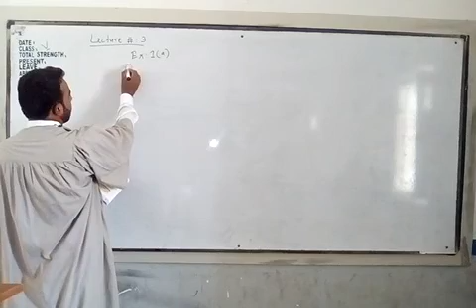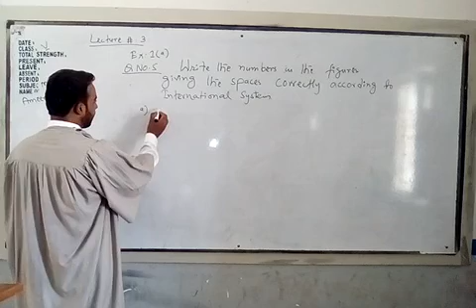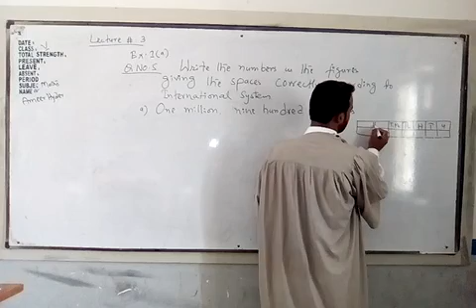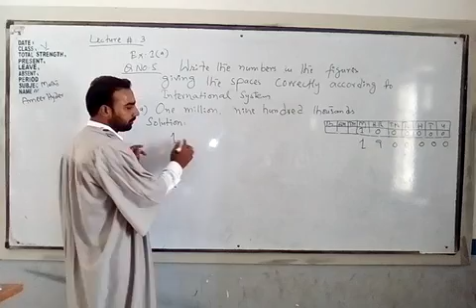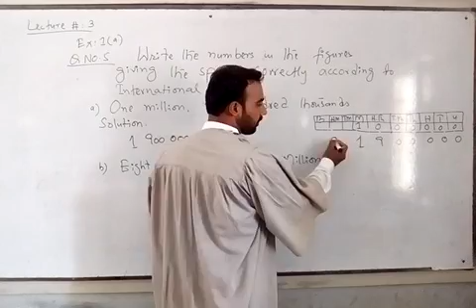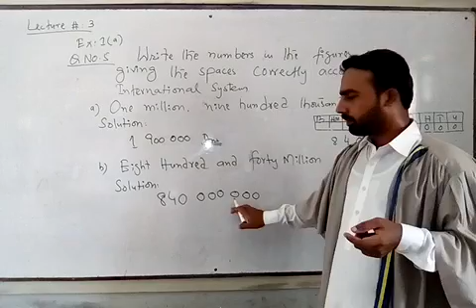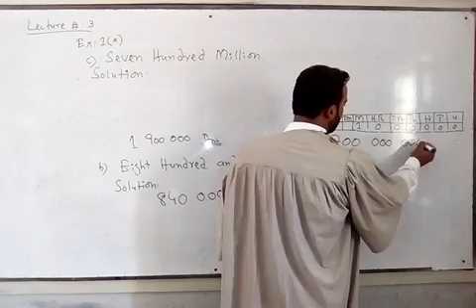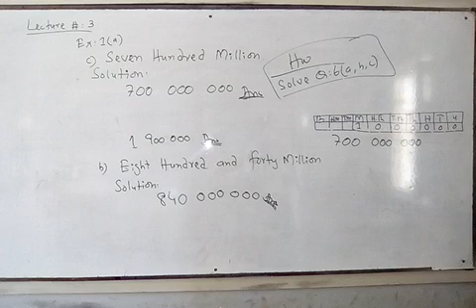Class V Maths Chapter 01 Lecture 03